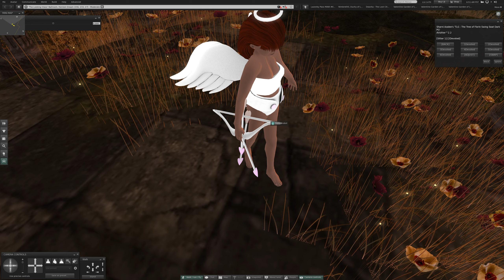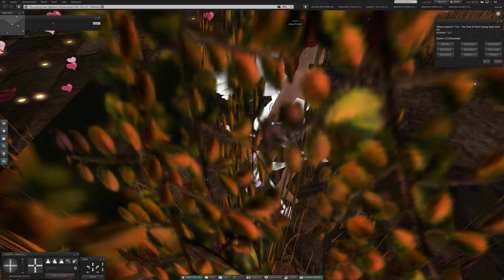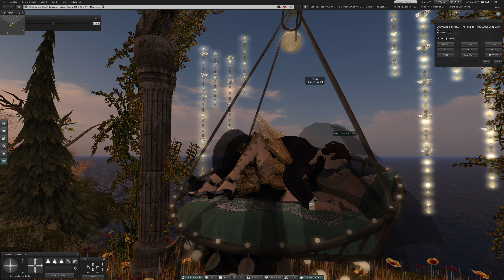2 Baby is Cupid at Horizon Dream in Second Life